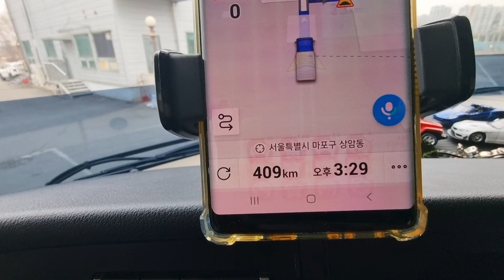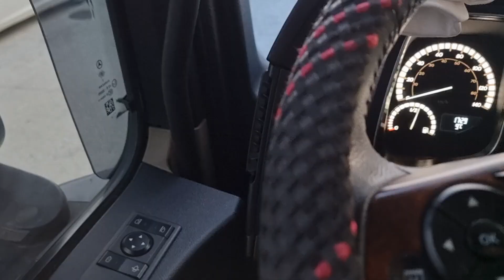염화칼슘 유리얼룩 닦을수록 더 심해지네 간단한 방법이 뭐지!!! 4/1/2024